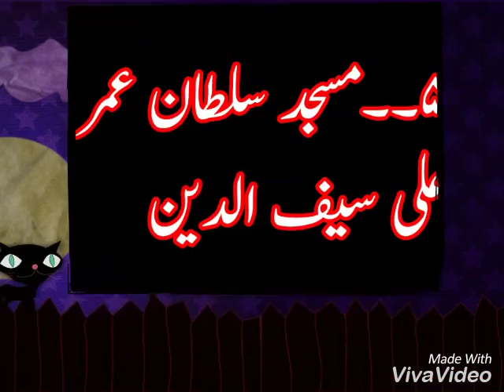Top 10 Most Beautiful Mosques In The World - YouTube